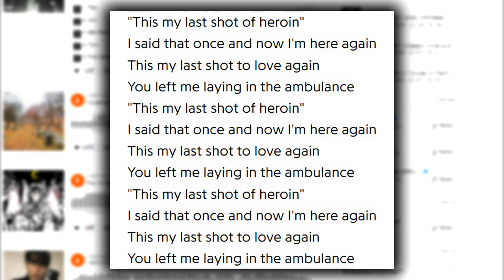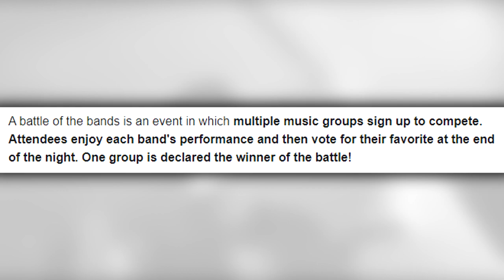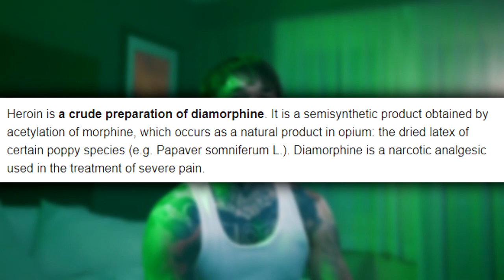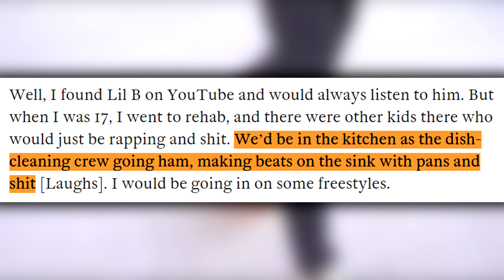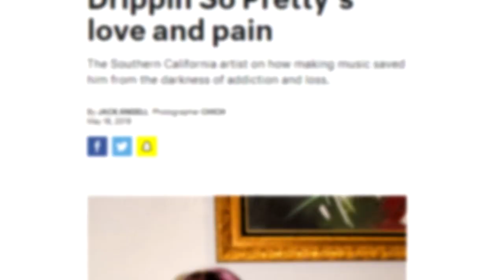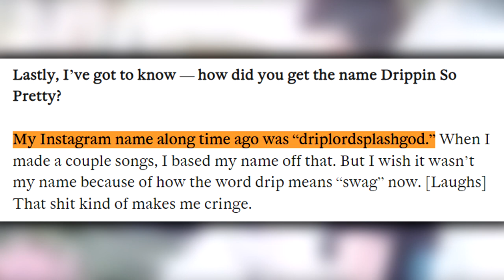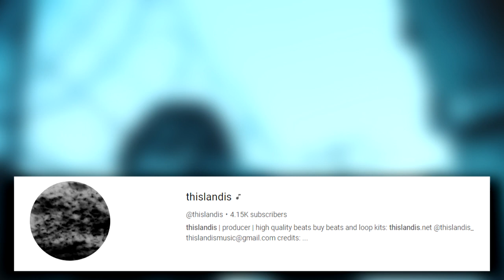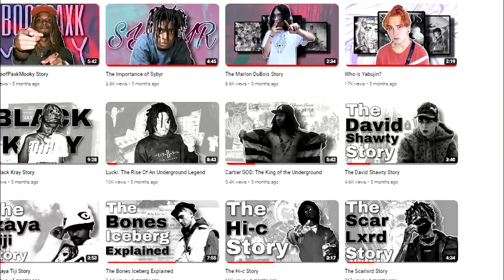The Drippin So Pretty Story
I've been listening to drip for quite a while and his musics helped me through alot that I've been going through so I thought id make this video on him  to cover who he is, his early life, how he got into music, aswell as talking about his struggles with drug use and his inspiring path to sobriety. I hope you guys enjoy the video and have a good day.

Sorry for being gone for a while too I had a lot going on with my personal life and needed to focus on myself for a bit, I explain a bit more about it at the end of the video. But I should be back to making videos more often now. Appreciate u all alot thank u.